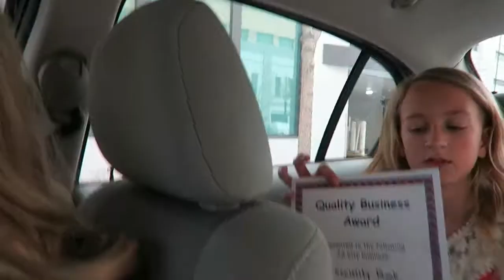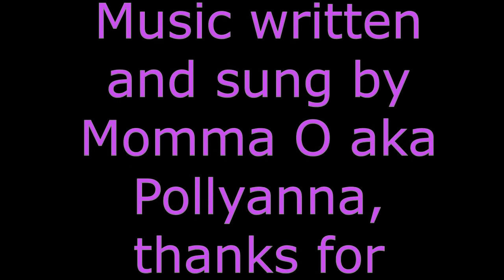This is A Wild Crowd! April Fools!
Wow what a fun day picking up my daughter and grand daughter from their field trip, then off to eat at Zupa's then shopping then singing with my sister, then shopping again then to plan my April fools joke on papa O, too much fun!
Here are books about Papa o's life
Here is where you can get Davey's book,